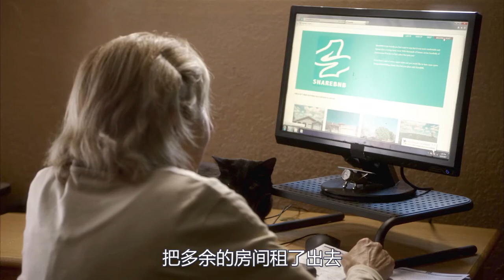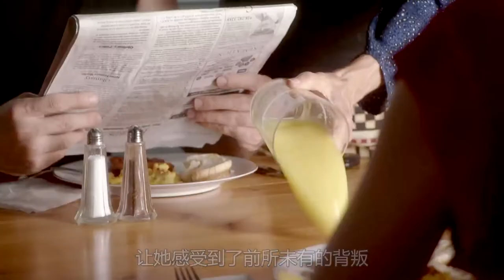只因房客太帅，七旬老太想入非非，每天偷偷用他的牙刷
电影、影视、惊悚、同居